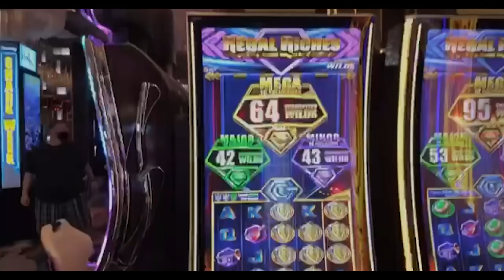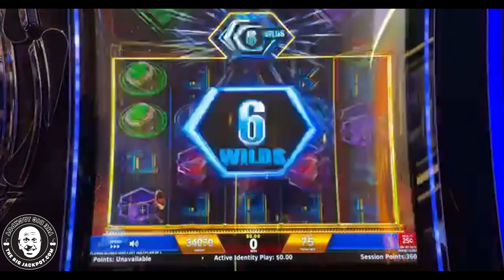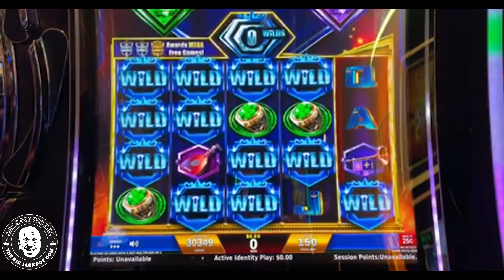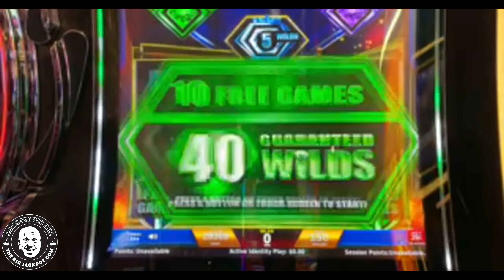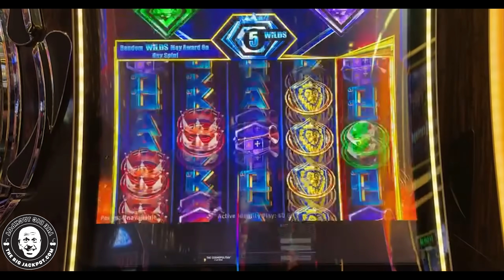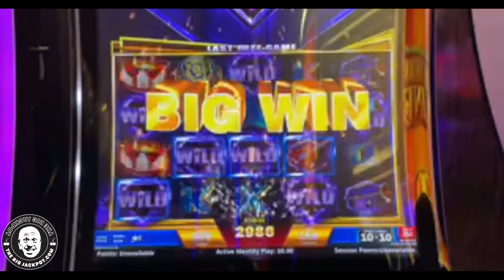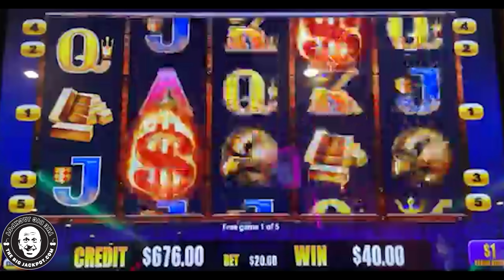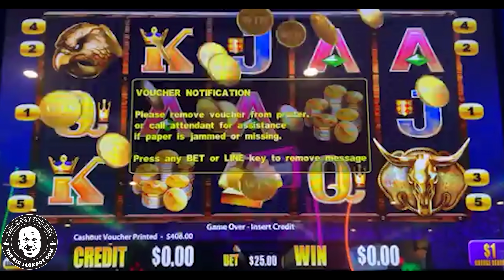✨ SHOCKING LAS VEGAS SLOT MACHINE JACKPOT 👑 Regal Riches at The Cosmopolitan!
6️⃣ SC: srich10195